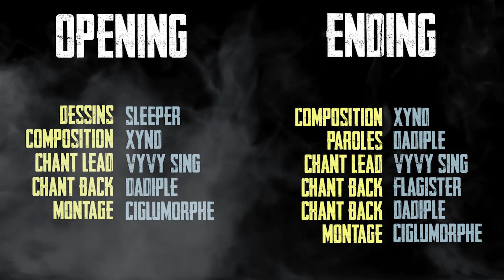Hell is Other People - Episode 4 [WEBTOON AUDIO]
Adaptation audio du webtoon horrifique : Hell is other people de Kim Jong-Ki.
JongWoo, un jeune homme de 25 ans quitte son village natal pour Séoul afin de faire un stage en entreprise. Il décide de loger dans un dortoir de mauvais augure mais aux prix défiant toute concurrence, mais les résidents de ce dortoirs vous feraient peur ...

Vous aimez le projet? Rejoinez-nous sur notre discord Micro sur la Moustache

Comédien.ne.s:
Jongwoo : Freak

Montage:
Chapitre 8 : Dadiple

Les images et le scenario restent la propriété de Webtoon ainsi que de l'auteur Kim Jong-Ki. Cependant, doublages, montages, compositions musicales et chants sont issus d'un travail commun des membres du collectifs Micro sur la Moustache.